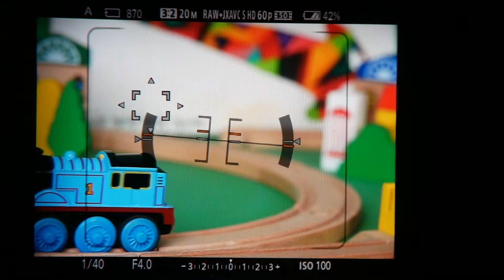viewfinder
*팝코넷에서  SONY RX10 IV으로 촬영한 신제품 기능 테스트 영상입니다.